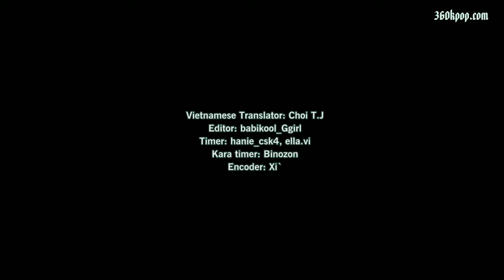[Vietsub + Kara] SHINee - Ring ding dong [360kpop]